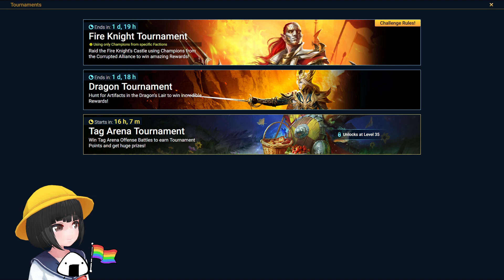Ricebits Plays | Raid: Shadow Legends | Sponsored - Part 3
First Aired: 9th Aug 2022